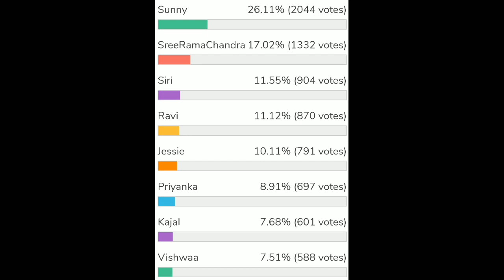BIGG BOSS 5 9th Week Voting poll results||Week 9 Unofficial voting poll results